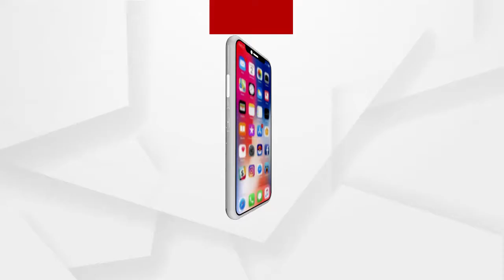ନବରଙ୍ଗପୁର ଜିଲ୍ଲା ରାଇଘର ବ୍ଲକ ଅଧୀନସ୍ଥ ପାରୁଆ ପଞ୍ଚାୟତରେ ଲୁଟେରା ଆତଙ୍କ ......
ମହୁଭଟା ଗ୍ରାମର ଆଶାରାମ ଗଣ୍ଡଙ୍କ ନିକଟରୁ 11 ଲକ୍ଷ ଟଙ୍କାର ସୁନା ଗହଣା ଲୁଟ ଅଭିଯୋଗ ।  ଆଶାରାମ ସାପ୍ତାହିକ ହାଟକୁ ଯାଇଥିବା ବେଳେ 4ଜଣ ଦୁର୍ବୃତ୍ତ ଛୁରାମାଡ଼ କରି ତାଙ୍କଠାରୁ ଲୁଟି ନେଇଛନ୍ତି ସୁନା ଗହଣା ...